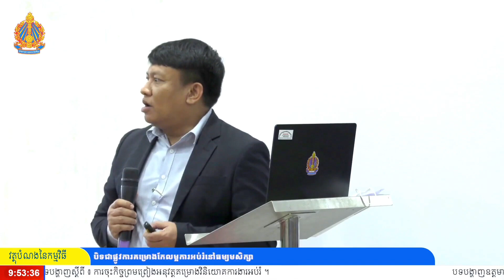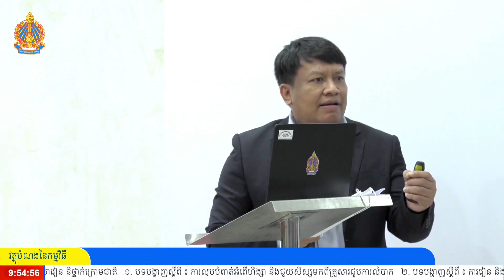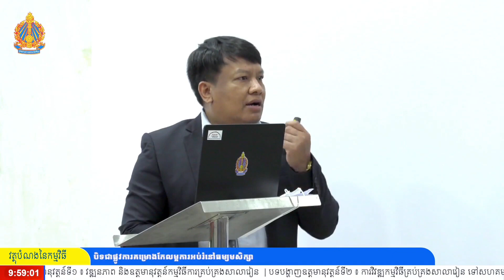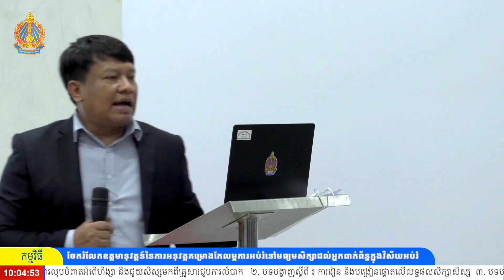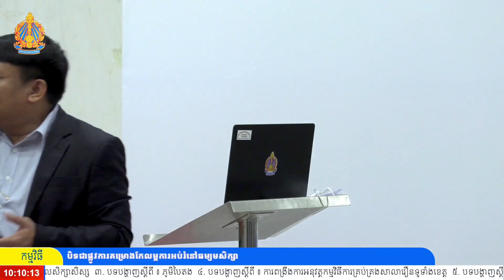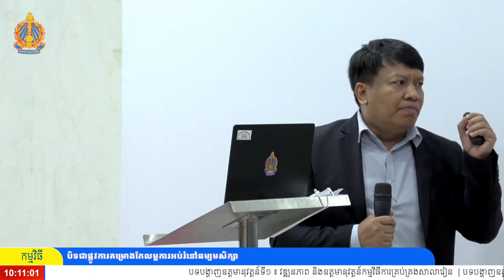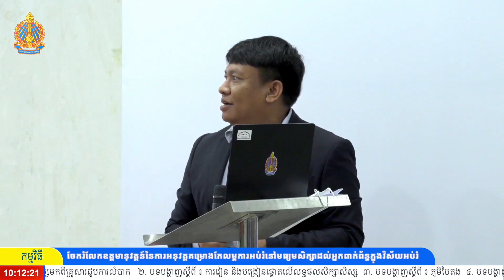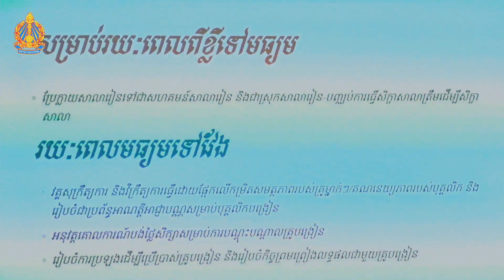វឌ្ឍនភាព និងឧត្តមានុវត្តន៍កម្មវិធីការគ្រប់គ្រងសាលារៀន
ពិធីបិទគម្រោងកែលម្អការអប់រំនៅមធ្យមសិក្សា នៅថ្ងៃទី២៩ ខែកក្កដា ឆ្នាំ២០២២